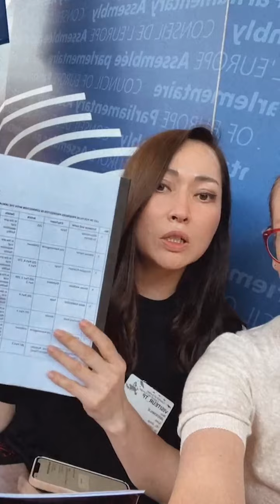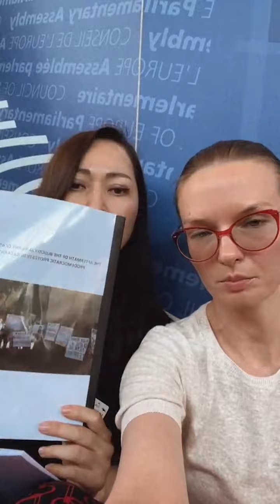Бота Джардемали и Людмила Козловская рассказали ПАСЕ о требованиях гражданского общества Казахстана.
МЫ НЕ БУДЕМ МОЛЧАТЬ

IHaveAChoiсe ActivistsNotExtremists NotTerrorists: На полях летней сессии Парламентской Ассамблеи Совета Европы (ПАСЕ) в Страсбурге (Франция) правозащитницы Бота Джардемали и Людмила Козловская проводят встречи с депутатами стран членов Совета Европы. Правозащитницы представили депутатам новый отчет по ситуации с правами человека в Казахстане и список политических заключенных, жертв пыток, политически преследуемых по уголовным делам.

Делегация Казахстана и лоббисты, нанятые властями Казахстана, пытаются убедить Совет Европы принять Казахстан в качестве страны члена, НО (самое главное) - без ратификации Казахстаном европейской конвенции по правам человека. То есть власти Казахстана хотят пользоваться всеми благами членства в Совете Европы, но при этом и дальше нарушать права человека. Представители властей Казахстана распространяют пропаганду в Совете Европы, что Казахстан якобы перешел на парламентскую форму правления, о якобы демократических преобразованиях в Казахстане.

Бота Джардемали и Людмила Козловская рассказали депутатам о требованиях гражданского общества Казахстана (публикации списков всех убитых, раненых и задержанных в январе), о политическом преследовании жертв пыток, которые пытаются добиться справедливости, о пытках, о безнаказанности за пытки, о попытке властей замести следы пыток, о политическом преследовании правозащитников, включая Бахытжан Торегожину, Шалипу Беккулову, Айю Садвакасову, Райгуль Садырбаеву.

Бота Джардемали и Людмила Козловская также рассказали о так называемом референдуме 5 июня, который на самом деле является лишь имитацией реформ, и на самом деле никаких реальных реформ нет. Власти не дают зарегистрировать реальные оппозиционные партии, как, к примеру, "Алга Казахстан". Также важным аспектом встреч являлась и война России против Украины и отношение властей Казахстана к войне, в частности преследование гражданских активистов до, во время и после митингов в поддержку Украины, политически мотивированные отказы на проведение антивоенных акций и акций солидарности с Украиной.

Бота Джардемали и Людмила Козловская развенчали миф о якобы сильном Токаеве, который на экономическом форуме в России сказал о непризнании "ЛНР" и "ДНР", что является лишь изображением "Независимости" для помощи Путину в обходе западных санкций. Они отметили и экономическую экспансию России в Казахстане.

Напоследок, Бота Джардемали и Людмила Козловская рассказали и о случае Косая Маханбаева, жертве пыток января, которого снова вернули в СИЗО СИ-18 Алматы за требование справедливого и объективного расследования фактов пыток. Все имена политзаключенных, политпреследуемых, жертв пыток были доведены до внимания депутатов стран-членов Совета Европы.